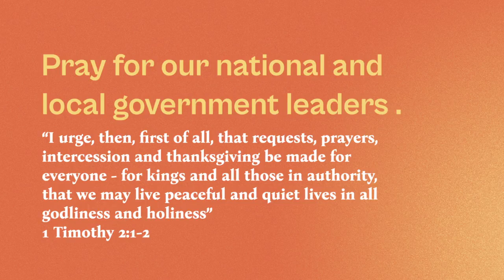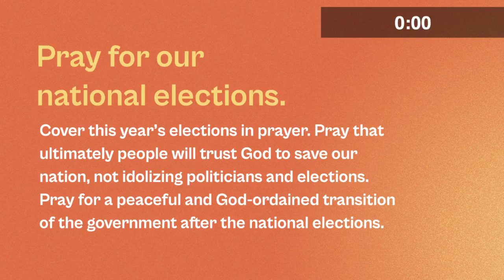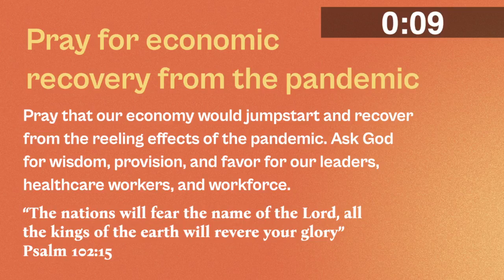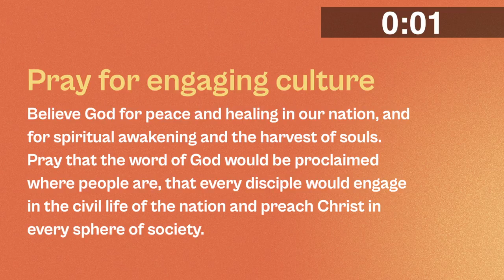Pray for the Philippines - DAY 2 PM | 2022 Prayer & Fasting